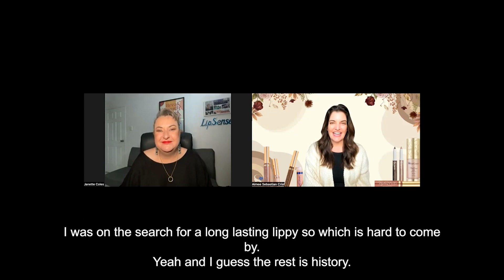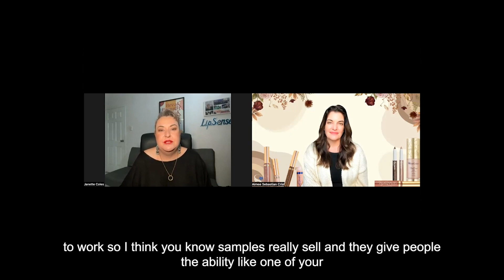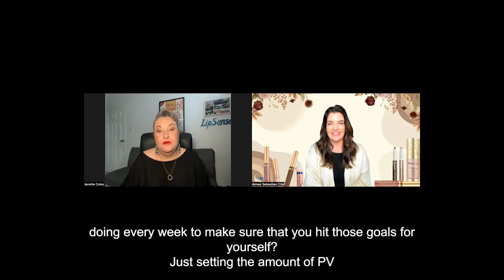Inspirational SeneStories | Janette Coles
Welcome to INSPIRE: A Series of Inspirational SeneStories from around the globe. Today we are featuring Australian, Royal, Janette Coles Janette joined SeneGence last September, earned all of her Fast Start and hasn't looked back! She loves using samples to introduce our luxury skin care brand and averages over $200 per sale. Her next goals are getting her MUA and achieving Inner Circle and are cheering her on!  You've got this Janette!